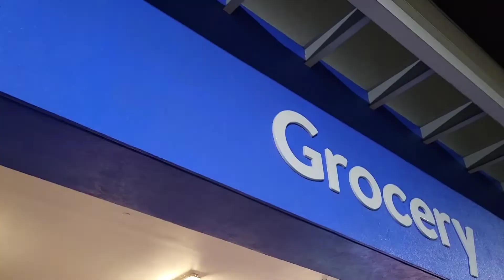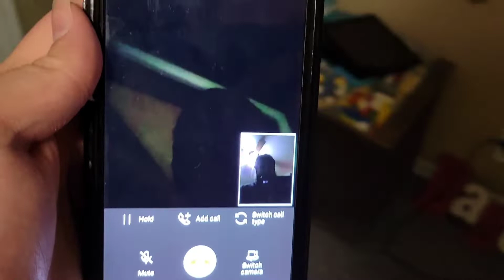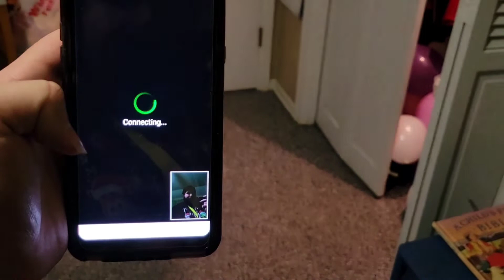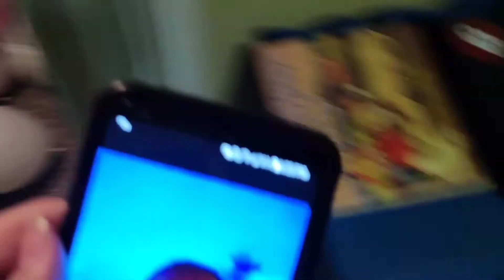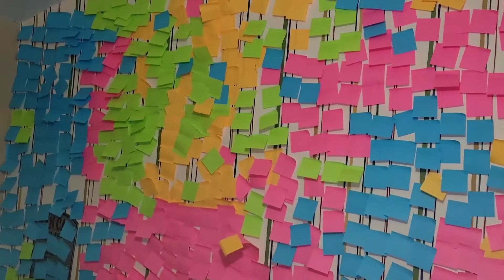I pranked andrew with sticky notes!